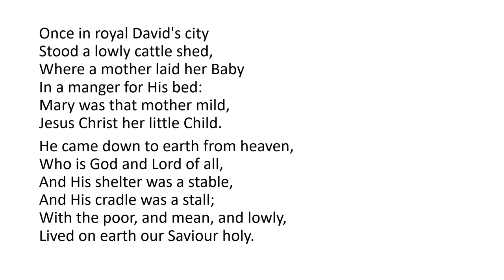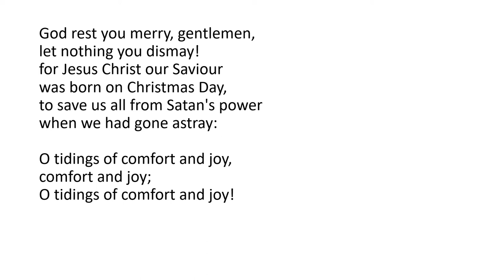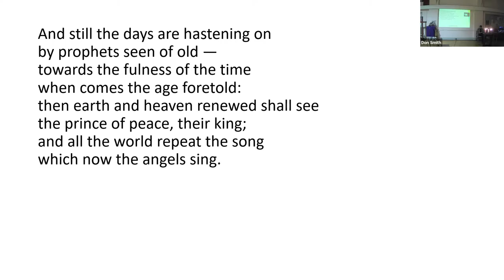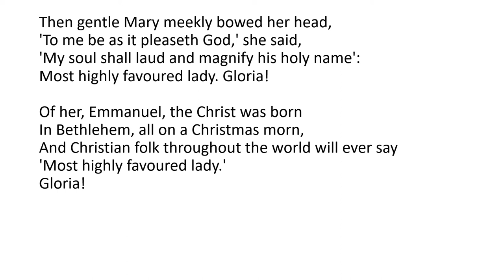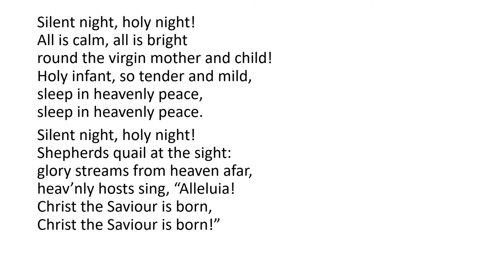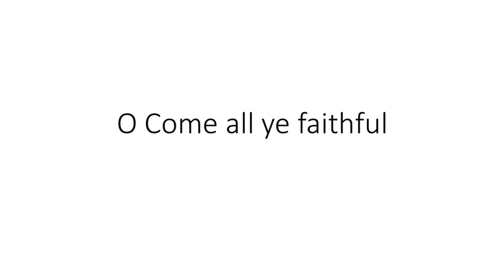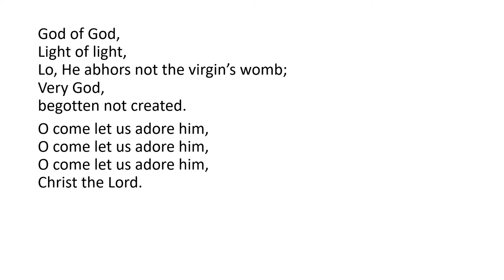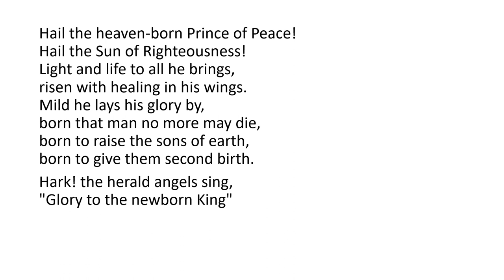Nine Lessons and Carols